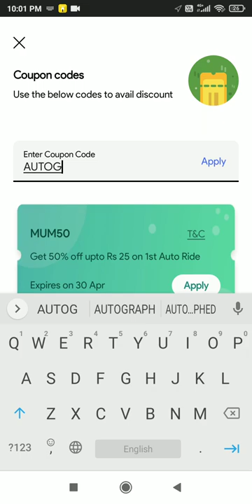How to book an auto in rapido, using coupon code.😱😍😎 download link in comment section.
Tap the link or use my referral code COT42QM and get exciting cashback on your first ride!

Hi viewers,

I just want to make an announcement that now on referral we don't get any credits as the company has stop giving the referral award .